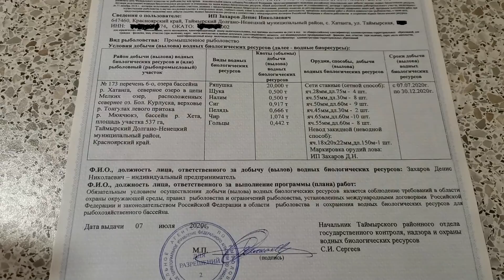Ну очень жадное озеро!!!!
Сеть на Чира! Поймал мало, но я все равно доволен!!!